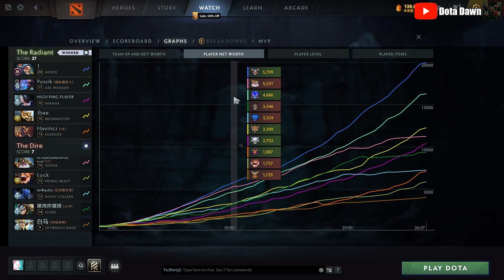China Meepo Spammer with his Best Item 2x Dragon Lance, Scepter, Shard - Full Gameplay Meepo #247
Thanks~
- Dota Dawn